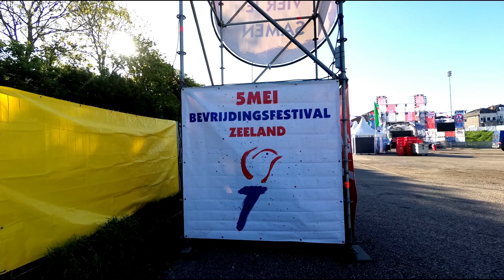BEVRIJDINGSFESTIVAL | VLISSINGEN 2018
5-5-2018 - Compilatie van het Bevrijdingsfestival Zeeland in Vlissingen.